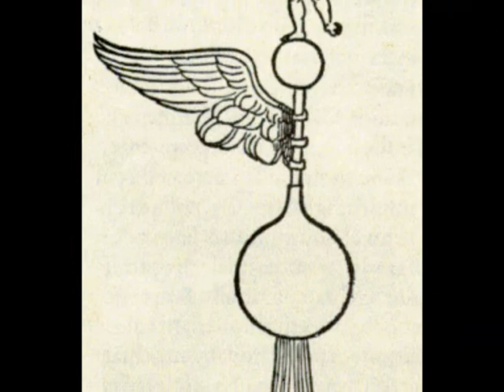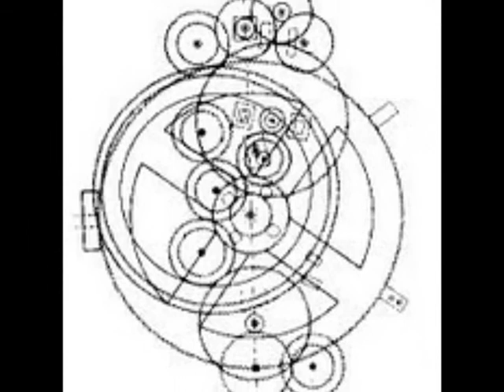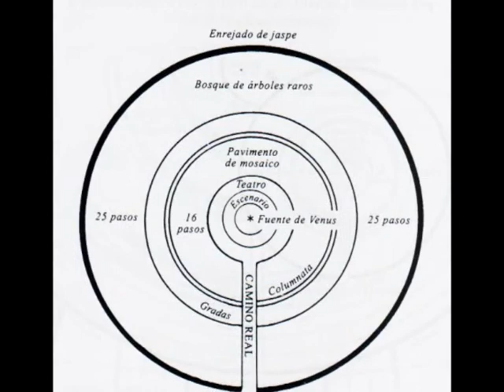Embarque a Citera, Patria de Venus. DESDE MI VENTANA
Un relato, con imágenes de distintas épocas, que evocan el viaje a Citera y el clima de ensoñación en el que se encuentra el embarcadero desde el que los enamorados parten rumbo al centro de dicha isla, donde esperan encontrar la Fuente del Amor. En dicho circulo interior se encuentra el teatro y más internamente el escenario y en él la fuente de Venus, donde se encuentra con el centro secreto de los Oráculos del Amor.
Nos dice Federico González: "El viaje a la isla de Citera, imagen clara de la utopía, tratada a los largo de Hypnerotomachia Poliphili en la que se incluye una escena memorable: el desgarramiento del velo de Venus y más luego el climax de las difíciles nupcias entre Polia y Polifilo, la amada y el amado, siendo derrotada la frígida y lunar Diana, penetrando de ese modo en la esquiva diosa de la sabiduría, Polia, divina esposa de Poliphilo, a la que éste finalmente posee" Federico González. "Las Utopías Renacentistas.